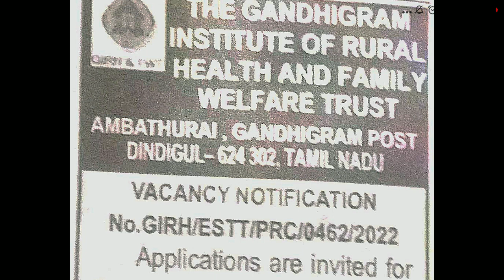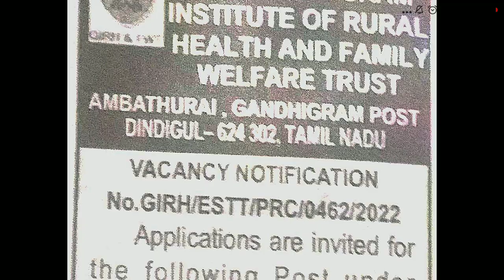Assistant Professor Job Vacancy in Gandhigram Rural University Health Welfare Department